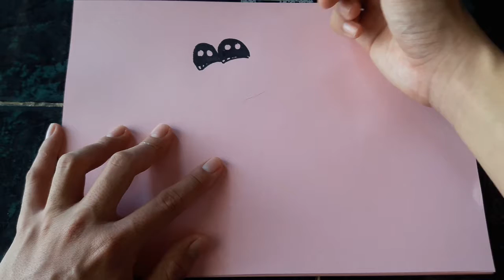ART LESSON 08: HOW TO DRAW CARTOON Dragon STEP BY STEP - FOR BEGINNERS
ART LESSON 08: HOW TO DRAW CARTOON Dragon STEP BY STEP - FOR BEGINNERS EASY AND COOL, ALL YOU NEED TO DRAWING IS BLACK PEN AND WHITE PAGEPER, NOW LET'S GET IT STARTED !!!